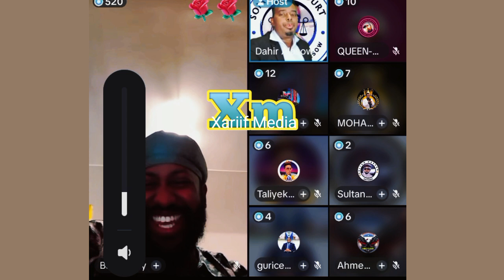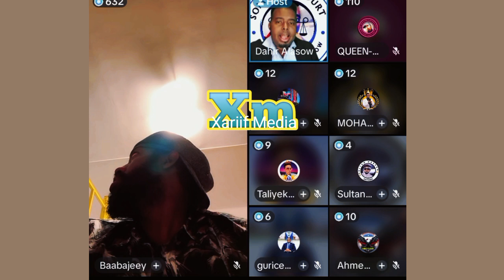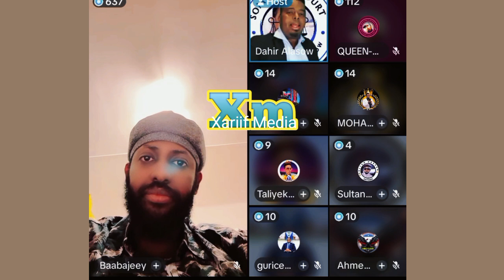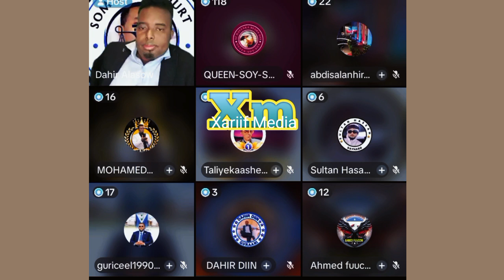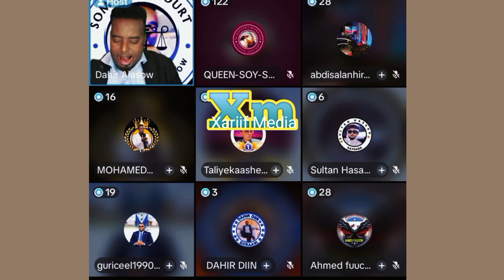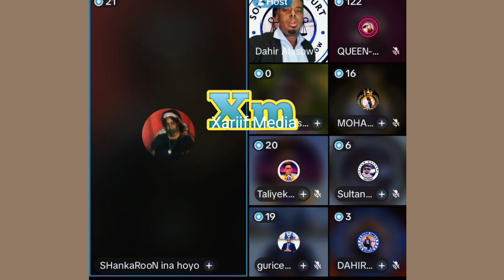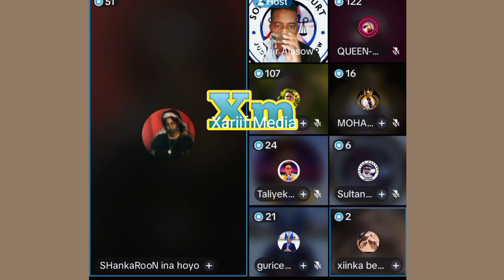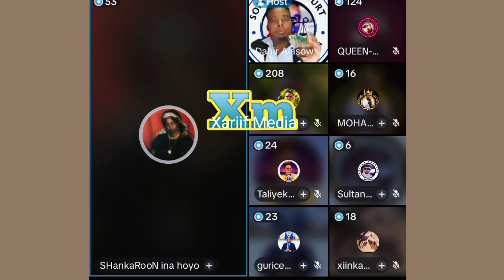Dahiir Alasow Iyo Baabajeey Oo Maanta Jawabta Wareysa Waa Cod Sirta Live Video 27 September 2024